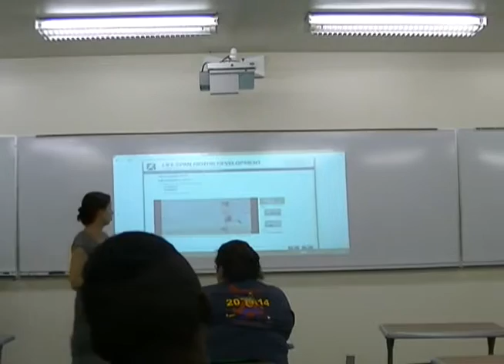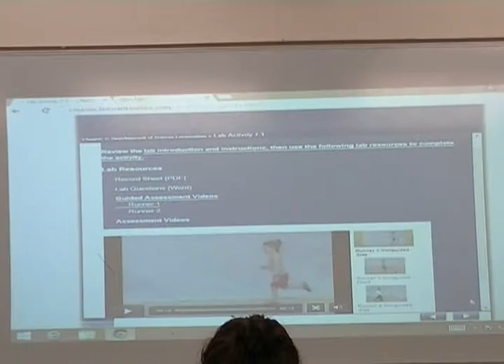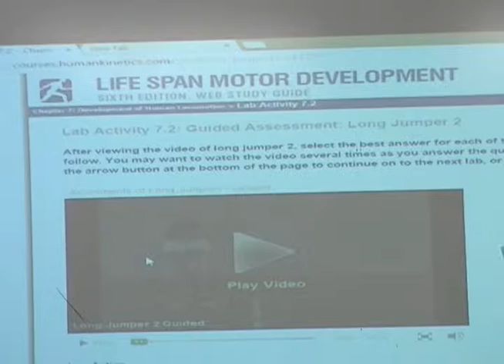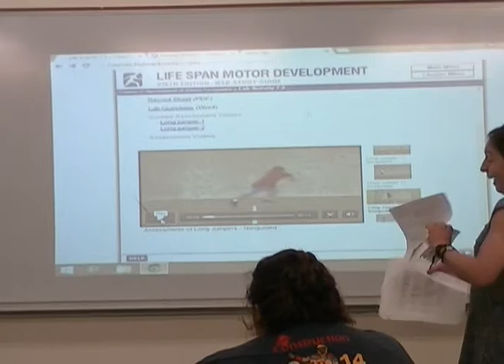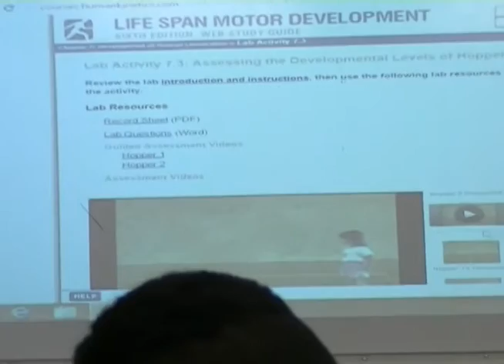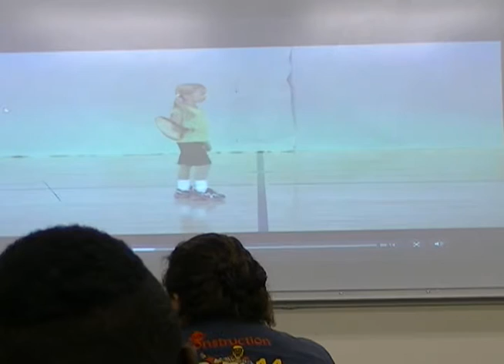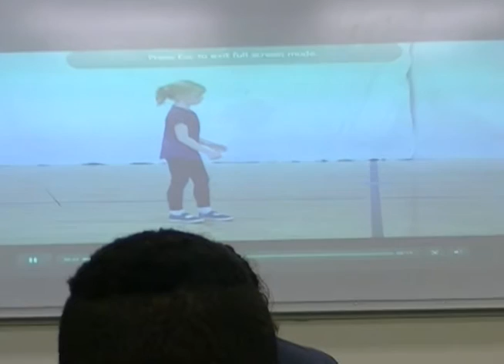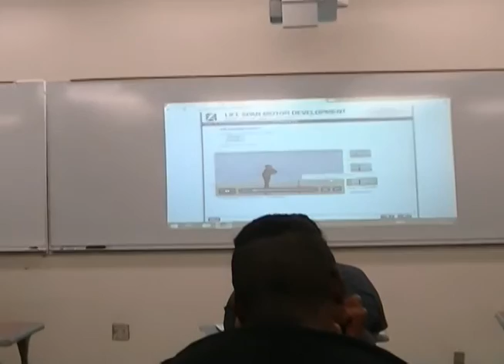HPE 212 Wednesday 8/26 pt. 2